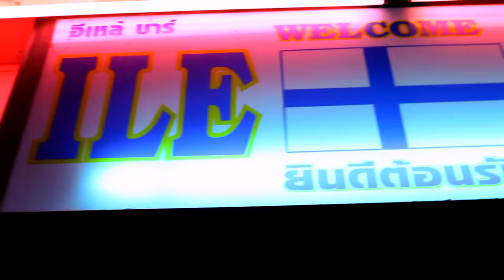PETRI NYGÅRD: SELVÄ PÄIVÄ feat. LORD EST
HYVÄSTI SELVÄ PÄIVÄ!;.,..KAIKKI TAI EI VITTU MITÄÄN UUS LEVY NYT NYT NYT NYT!!! VITTUMOSH!!!;:,.,.